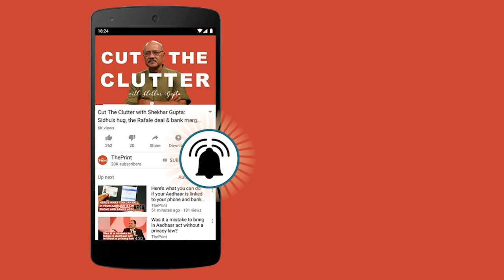How these Rajasthan districts are seeing an improvement in child sex ratio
As per Census 2011, of the 33 districts in Rajasthan, the child sex ratio (CSR) — counted in the 0-6 age group — was the worst in Jhunjhunu and Sikar, a neighbouring district.

In Jhunjhunu, 837 girls were born per 1,000 boys, while the figure stood at 848 girls per 1,000 boys in Sikar.

The sex ratio at birth (SRB), however, has been on the rise every year since 2013, according to Dr Jagdish Prasad, coordinator, Rajasthan State Resource Centre for Women.

As of March 2018, the SRB increased to 949 girls per 1,000 boys in Jhunjhunu while in Sikar its 947 per 1000 boys.

CSR reflects after six years in the Census, whereas SRB is evaluated annually.

“If the sex ratio at birth keeps increasing every year and the trend is maintained, it will result in an overall increase in child sex ratio also,” says Prasad, who attributes the growth to a slew of measures.

“Intense awareness drive by the state government, strengthening institutional delivery and frequent monitoring has slowly resulted in changing the attitude of families towards girl child,” he says.